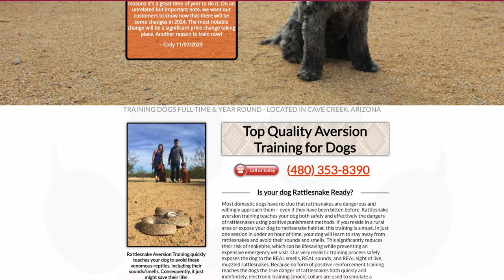Every Dog Owner In Arizona Needs To Know About This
Dogs have no natural history with rattlesnakes and don’t know to avoid them. As a result, dogs are often bitten by them ... but there's a fix. Rattlesnake aversion training teaches dogs to avoid rattlesnakes using simple, safe, and effective correction techniques. Marissa visits Rattlesnake Ready in Cave Creek, Arizona, to get her dog trained. Meanwhile, Nick and Jeff run a couple of snake removal calls nearby.